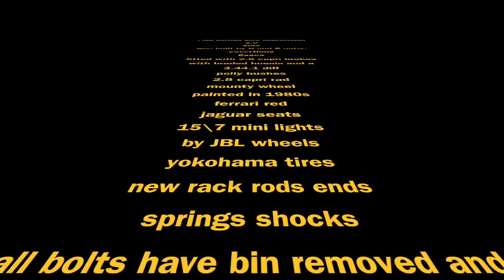classic ford cortina 1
this is my ford cortina convertible , this was converted by H&B autos from new. it has bin fully reworked and now makes a fantastic driver.
this is how its come out and there is still lodes to do on it which will come along in future videos, enjoy the show,  music by josh woodward check out his sight at joshwoodward.com